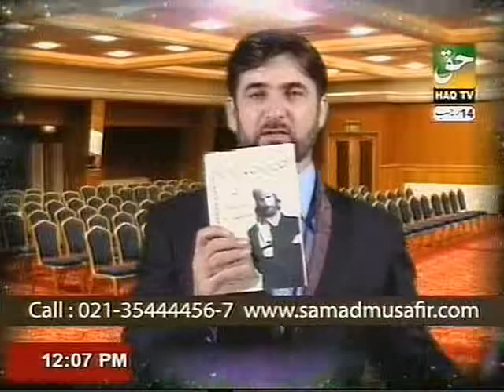About Depression and its Cure By PROF. DR. ABDUL SAMAD (Part-3)